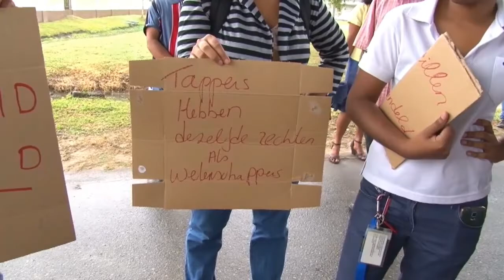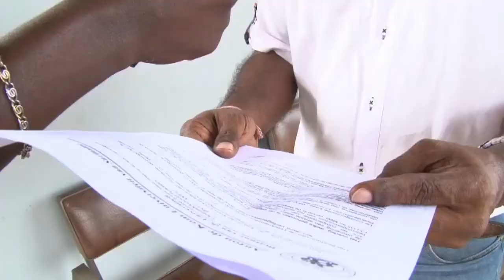20 03 2018 Aktie ADEKUS verscherpt